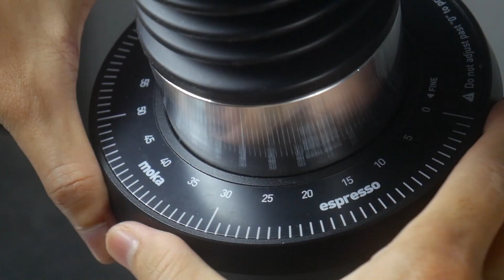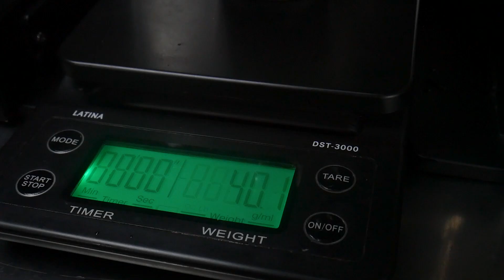Review grinder FGM DF-64